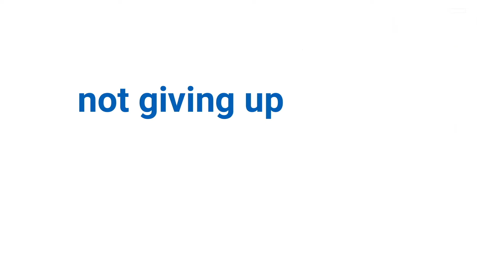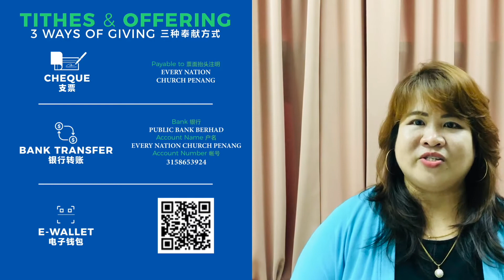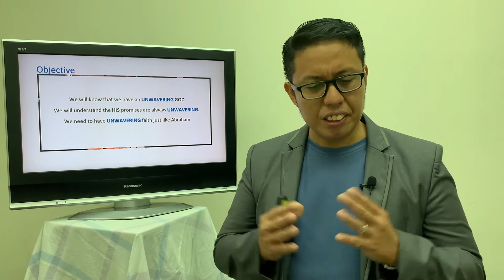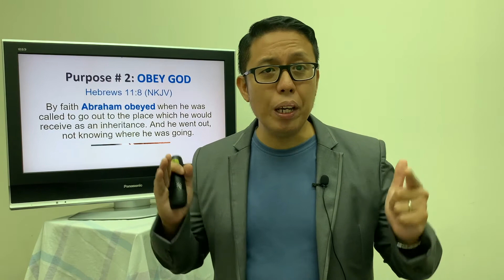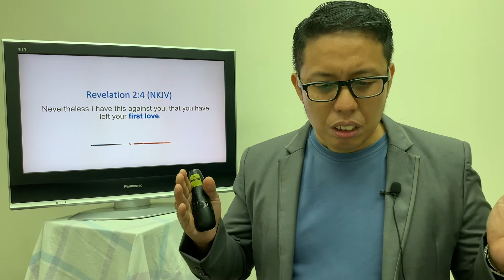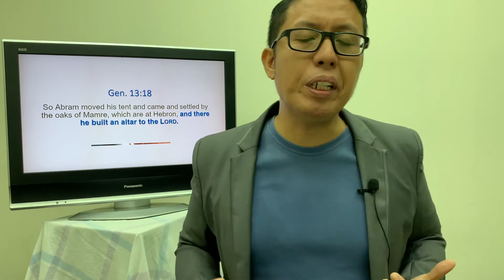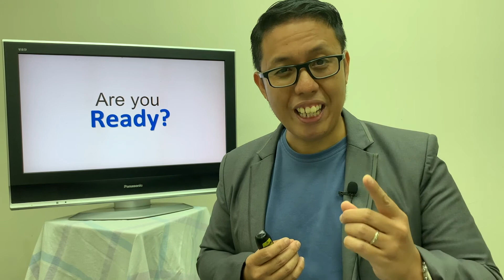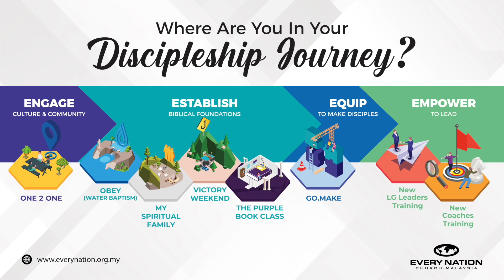[Every Nation Church Penang] Jun28 Sunday Online Service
Hi Every Nation Church Penang family! Join us online Sunday at 10am for our Online Service.